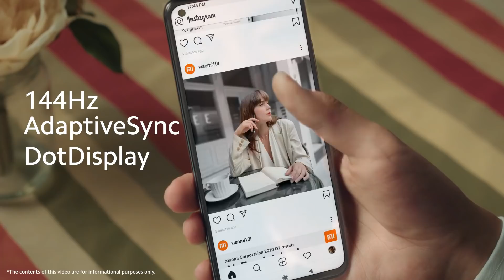Mi 10T Series: Power Your Creativity